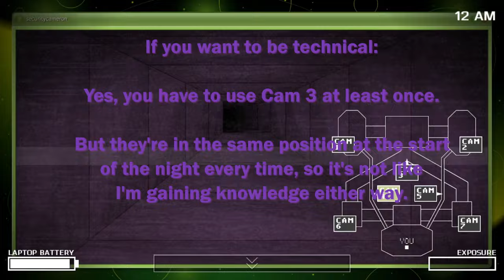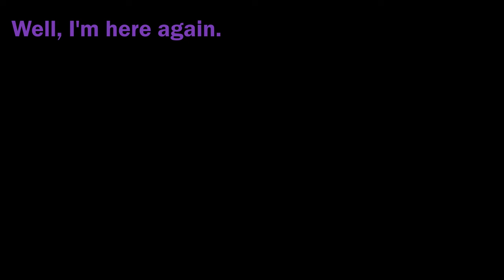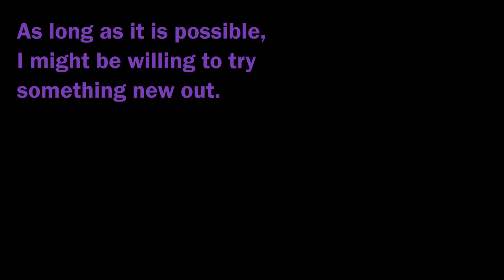Completing One Night at Flumpty's 2 Hard Boiled with Only Vent Cameras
0:00 Introduction
0:40 12 AM
2:10 1 AM
4:06 2 AM
6:01 3 AM
7:56 4 AM
9:50 5 AM
11:45 6 AM / Outro

Game Used - One Night at Flumpty's 2 (Remastered) by Jonochrome
Video Referenced -  One Night at Flumpty's 2 (Developer Commentary) by Jonochrome